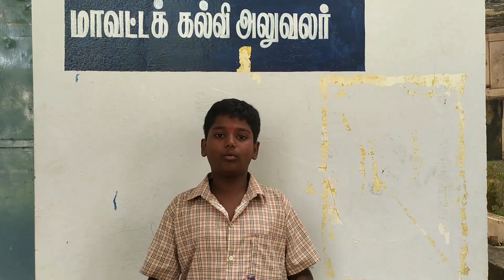பேச்சுபோட்டியில் கலந்துகொண்ட எங்கள் மகன்